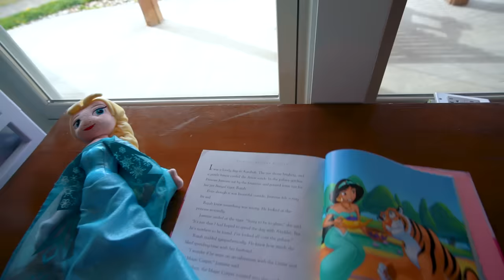Frozen ELSA and Princess Jasmine Play HIDE AND SEEK!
MAGIC PLAY TIME! Twins Kate & Lilly play hide and seek with Elsa and Jasmine! They find a tiger, t-rex, a minion and more! Lilly learns a lesson about having a good attitude, even when she loses.